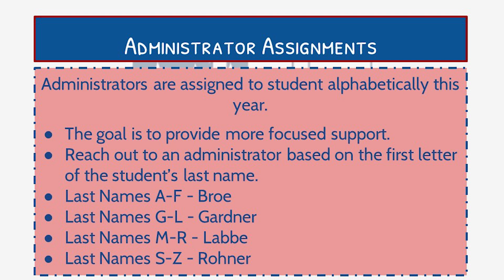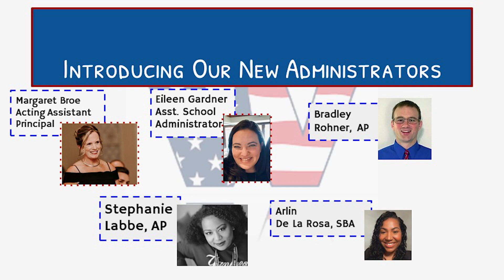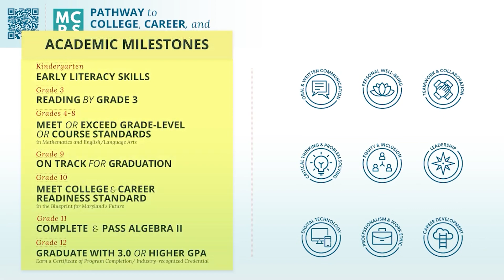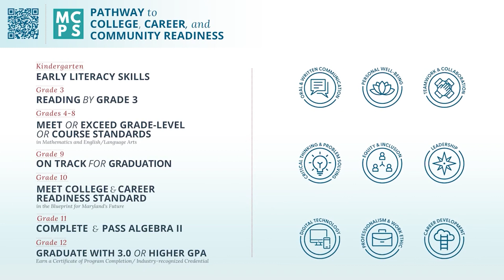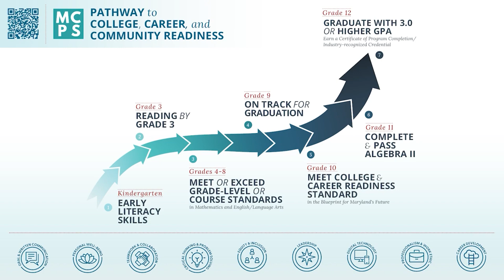Thomas Sprigg Wootton HS - Back to School Night Message - Thursday, August 31, 2023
Back to School Night Message - Thursday, August 31, 2023